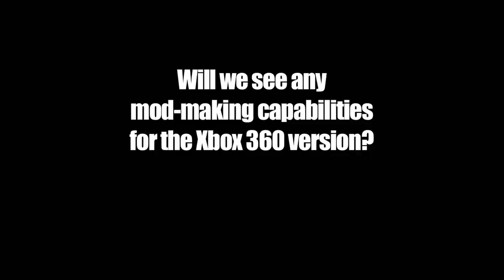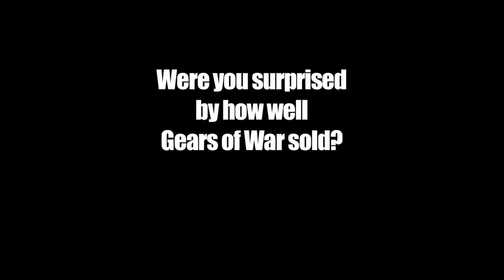Unreal tournament 3 Mark Rein Interview